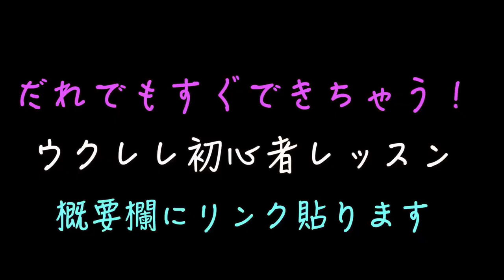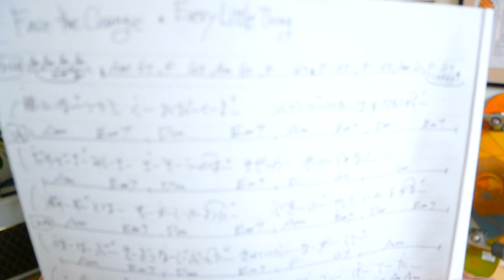Face the Change / Every Little Thing【ウクレレかんたんコード&レッスン】everylittlething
・初心者Ver 1:51　・かっこいいVer  19:52

《１６ビートのチャ！》のリズムがいい感じになる７つの新事実